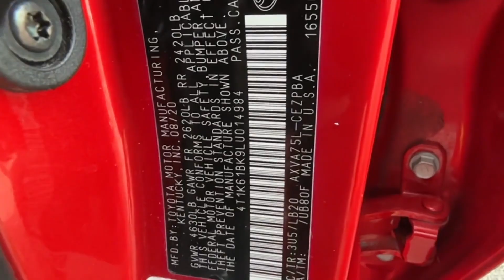2020 Toyota Camry XSE Tysons Corner, Vienna, Fairfax, Woodbridge, Washington DC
2020 Toyota Camry XSE Tysons Corner, Vienna, Fairfax, Woodbridge, Washington DC